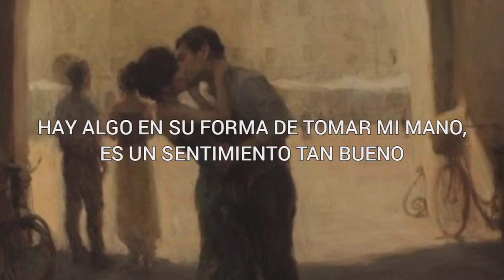Edison Lighthouse - Love Grows Where my Rosemary Goes (subtitulada)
Edison Lighthouse
Love grows (Where my Rosemary goes)

She ain't got no money, her clothes are kinda funny, her hair is kinda wild and free...